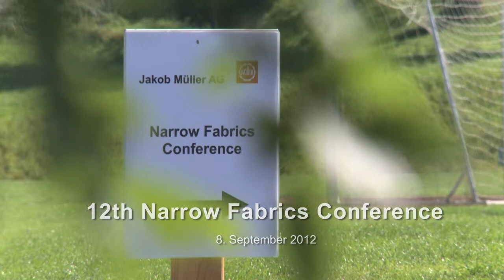Eventvideoproduktion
Eventvideoproduktion zur Dokumentation der Festivität zum Jubiläum in HD.